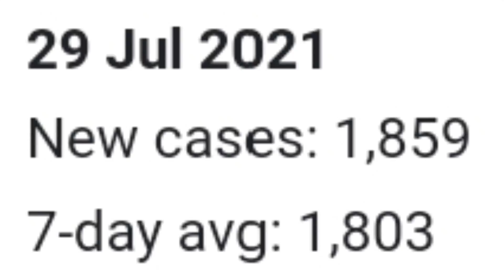Many restrictions in Tamil Nadu | Cov information series (31.7.21) | Madesh Talks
In this video I'm showed about the covid info (31.7.21). hereafter I am going to upload videos in covid series.